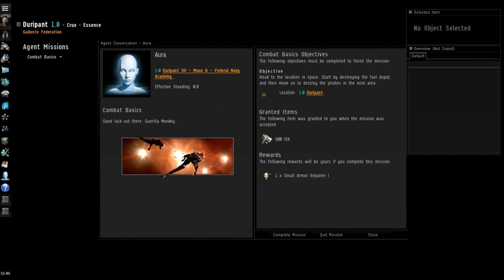EvE Online - Gallente Federation [Part 1] - TUTORIAL LEVEL!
If you REALLY Enjoyed the Video Add it to your Favourites!

EvE Online is a Space MMO with huge realism added. You can become a military Pilot, serving justice to pirates and protecting important objectives or an Explorer determined to scour every inch of space or be an industrialist conducting huge mining operations to get the big bucks.

In this Episode I create a member of the Gallente Federation and show you some tutorial missions whilst talking about some of the games features.
Enjoy my Subscribbers!